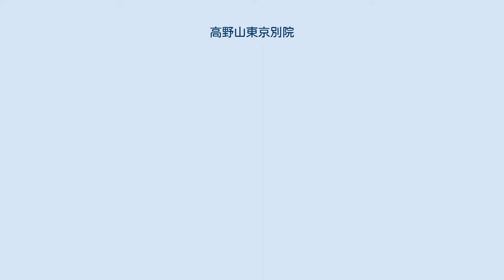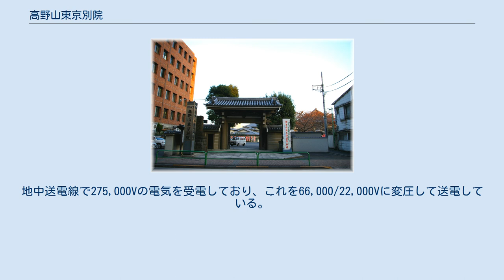高野山東京別院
山門 高野山東京別院（こうやさんとうきょうべついん）とは、東京都港区高輪三丁目に存在する寺院である。
宗派は高野山真言宗。
本尊は弘法大師（1703年、本堂再建の際に造顕）。
境内には不動堂・修行大師・お砂踏場等があり、お遍路の受入も万全。
隣に建つのは高輪警察署である。
 地下には東京電力パワーグリッドの変電所がある（後述）。
 江戸時代における高野山学侶方の江戸在番所として慶長年間（1596年～1615年）に浅草日輪寺に寄留して開創された。
 明暦元年（1655年）に幕府より芝二本榎に土地が下賜され、延宝元年（1673年）高野山江戸在番所高野寺として完成した。
その後元禄15年（1702年）災火により焼失したが、翌16年に復興。
御府内八十八箇所の1番札所になり、白金にあった文殊院が88番の結願所になった。
 明治になり在番所が廃止され、葛飾牛島の長寿寺から名蹟を移した。
長寿寺は推古天皇25年（617年）備後国世羅郡に勅願寺として創建され、僧・行基により信濃国深瀬（現・松本市）へ移り、寛文4年（1664年）には葛飾に移建された古刹である。
 昭和2年（1927年）高野山東京別院に改称。
 昭和63年（1988年）に現在の本堂が建立された。
 高野山東京別院の主な行事としては、1月21日の初大師大護摩祈祷会、6月15日の青葉まつり（宗祖弘法大師の誕生会）、10月中旬に行われる万灯万華会（-理趣三昧大法要- 模擬店等、催し物が多数出る。）、そして12月31日の大晦日法会（除夜の鐘 ※誰でもつくことができる。）等が開催される。
 また毎月の21日は、お大師さまの日法要（御影供）を開催している。
 別院の地下には東京電力パワーグリッド高輪変電所（とうきょうでんりょくパワーグリッド たかなわへんでんしょ）が設けられている。
1989年（平成元年）完成。
地下7階建で、床面積は延べ19,800㎡。
東京電力では、当時都心部で新たな変電所を建設するだけの土地の確保が困難だったことから、地下にスペースを求めたとしている。
地中送電線で275,000Vの電気を受電しており、これを66,000/22,000Vに変圧して送電している。